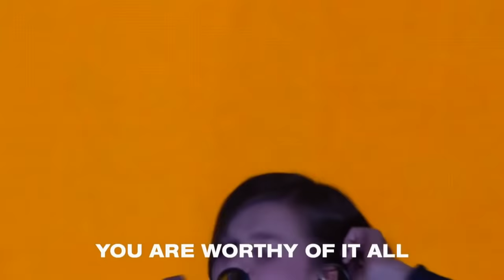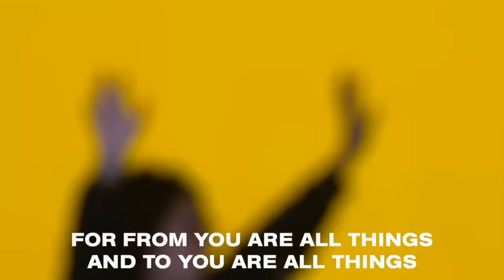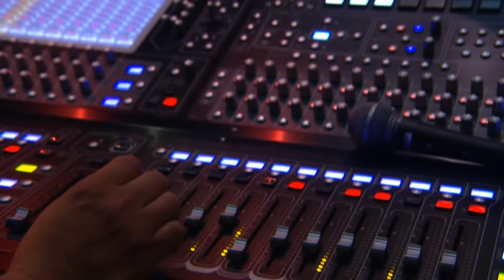Eric Gilmour + UPPERROOM | Jesus '18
Dec 13, 2018  | Live from Orlando